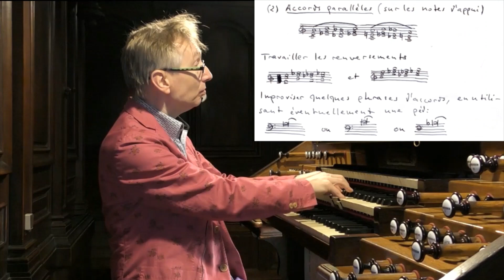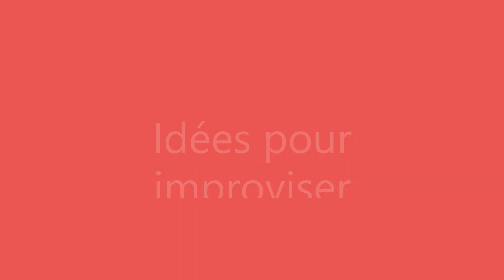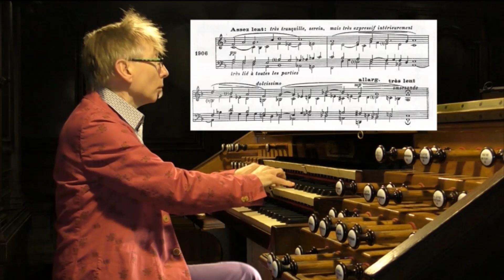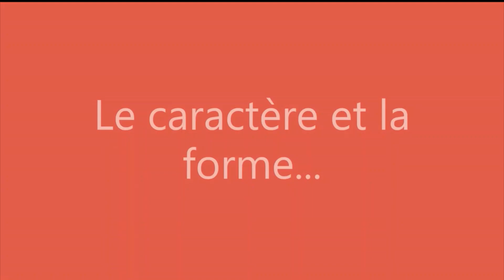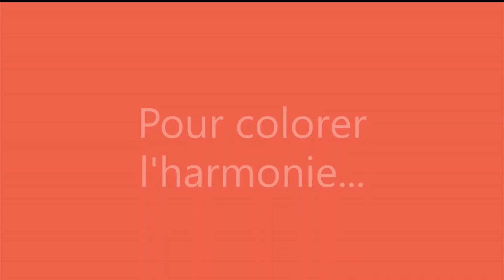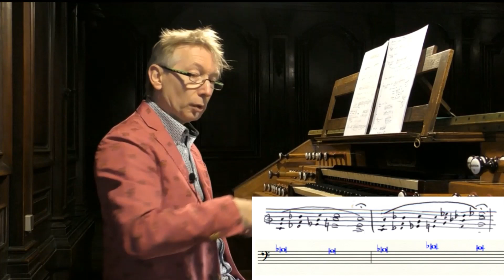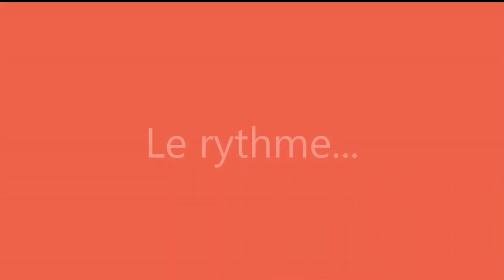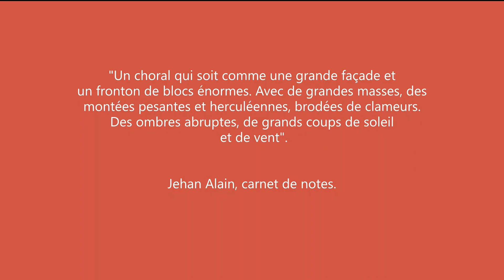Improvising with Jehan Alain II.4 organ improvisation lesson masterclass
Franck Vaudray cours improvisation orgue
Grand Orgue Aristide Cavaillé-Coll (1880), Saint-François, Lyon France